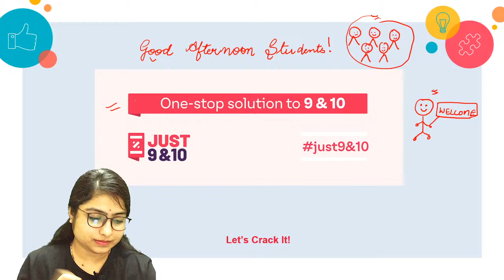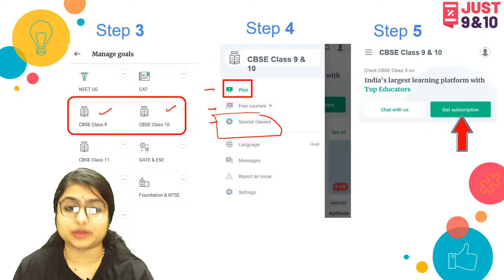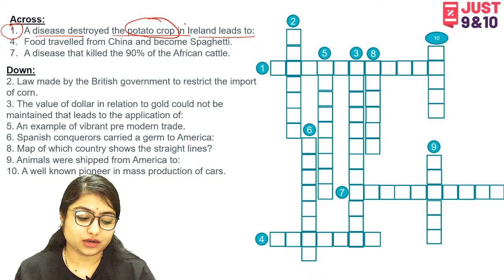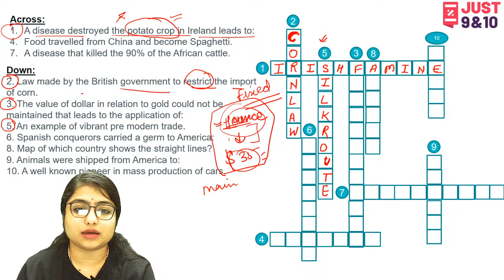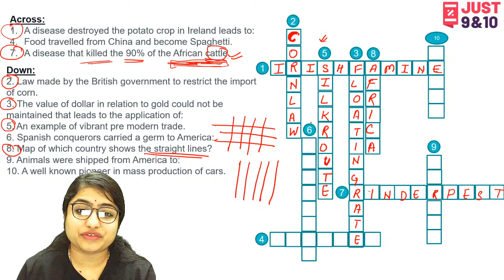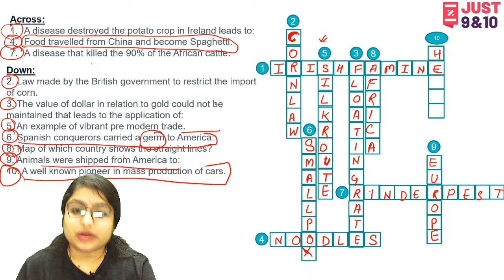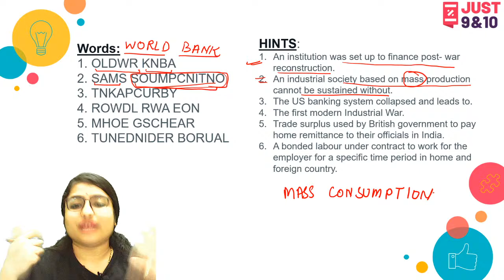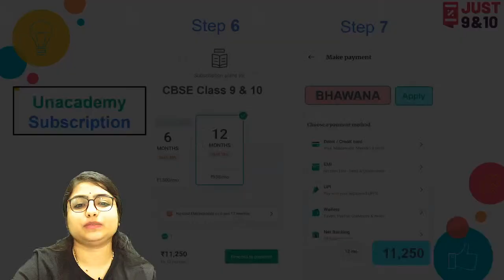Crossword Puzzle | The Making Of A Global World | Class 10 | History | Bhawana Singh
Just Class 9 and 10 brings you an amazing Class 10 History session around the topic The Making Of A Global World. In this Lecture, Bhawana Ma’am will be taking an exciting Crossword Puzzle on the topic and will touch upon one of Class 10 History's most important aspects and applications of the Chapter - The Making Of A Global World.

Unacademy Subscription Benefits:

1. Learn from your favorite teacher
2. Dedicated DOUBT sessions
3. One Subscription, Unlimited Access
4. Real-time interaction with Teachers
5. You can ask doubts in a live class
6. Limited students
7. Download the videos & watch offline